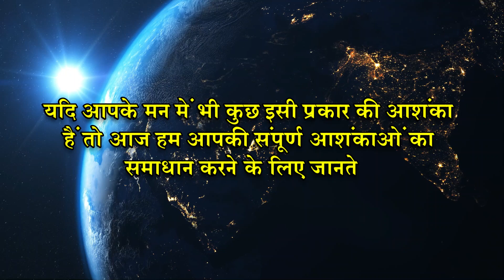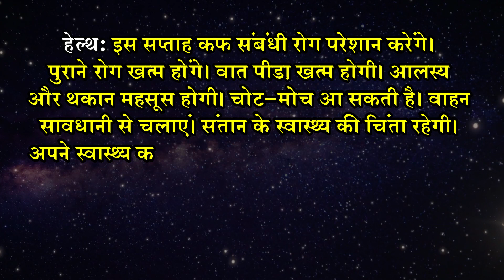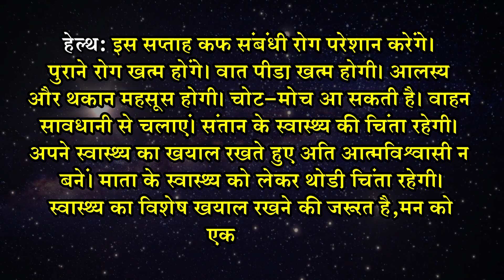कैसा रहेगा कुम्भ राशि वालों के लिए यह सप्ताह | कुम्भ साप्ताहिक राशिफल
इस सप्ताह धर्म में रुचि बढ़ेगी। प्रतिस्पर्धा नुकसानप्रद रहेगी। किसी भी मामलों में स्पष्टता रखना जरुरी होगा। पद में उन्नति होगी, मनोकामनाएं पूर्ण होंगी, मित्रों एवं परिवारजनों से मुलाकात होने से प्रसन्नता प्राप्त होगी। स्त्री की सहमति से लाभ होगा। अपने क्षेत्र को छोडऩे का विचार नुकसानदायक हो सकता है। जहाँ है स्थिर रहे तो लाभ होगा।

सावधानी: इस सप्ताह अल्कोहल लेकर वाहन न चलायें। सीट बेल्ट, हेल्मट लगाकर अपनी लेन में चले। रेस ड्राइविंग से बचे।

उपाय: इस सप्ताह लाल कपड़े में गेहूं व गुड़ बांधकर किसी जरूरतमंद को दान देने से भी हर इच्छा पूरी होगी।